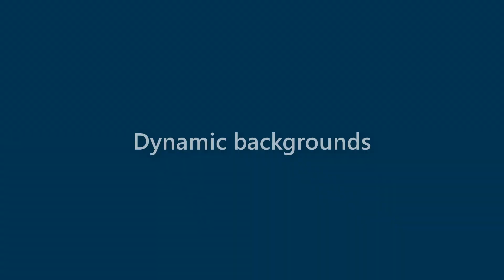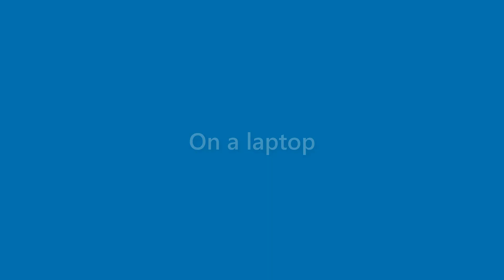Thelma Brennan - appearance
Name Look - Thelma Brennan - appearance. In this video we present "Thelma Brennan" name look and feel in various scenarios.
This video will cover:
How does "Thelma Brennan" look as a personal letterhead?
How does "Thelma Brennan" look on a business card?
How does "Thelma Brennan" look on a computer/laptop screen?
How does "Thelma Brennan" look with different background colors?
How does "Thelma Brennan" look with various fonts?